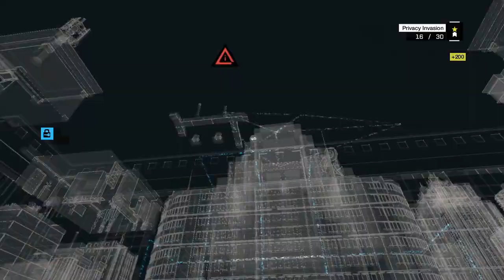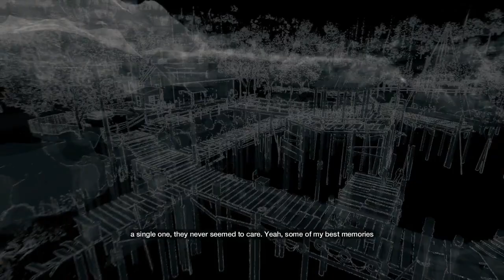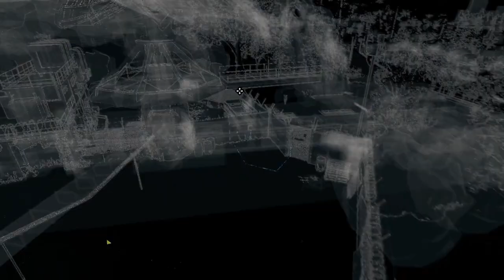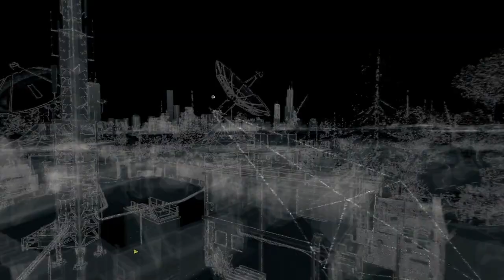Watch Dogs #26: Hacker Hermit (Uncut Commentary)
I love to talk loudly about my friends on a full-name basis even when I'm being hunted by bounty hunters and corporations.

You can download a higher quality version of this video on our